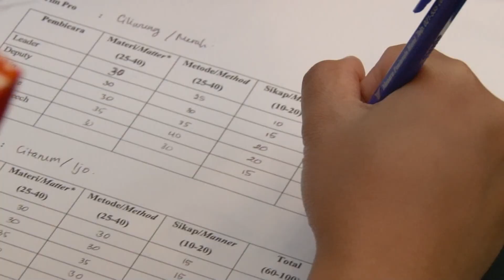Penolakan Kurikulum 2013 - Debate Comp. Beswan Djarum 2013-2014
Debate Competition Beswan Djarum 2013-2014 - Batch 6